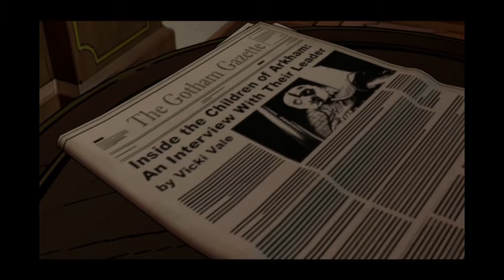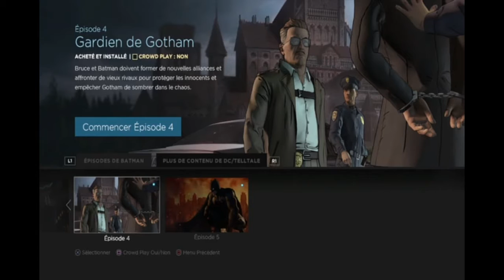Batman the TellTale Series Episode 3 (2/2) - Catwoman la tentatrice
Sixième vidéo sur Batman the TellTale Series où on va se rendre à la planque de Lady Arkham, se faire sauver par Catwoman, dormir chez elle et découvrir l'identité du méchant (mais seulement à la fin, il faut pas déconner, quand même ...)